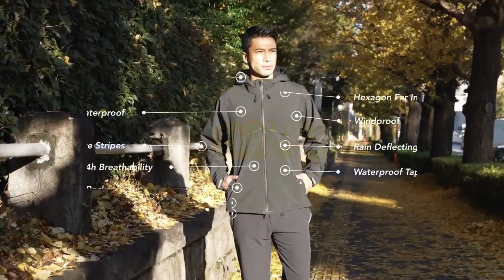HOMI THE HOOD : THE ALL-CLIMATE FAR TECH TACTICAL JACKET | Kickstarter | Gizmo-Hub.com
Being lovers of exploration, we have designed different jackets for adventures of all types over the years. This time, we’re back with a new series of jackets: HOMI TheHood.

Combining top-notch materials, advanced technology and our experience in apparel design, HOMI TheHood will be your new all time favorite outerwear with style and great functionality.  HOMI TheHood is versatile enough to be your everyday jacket and tactical jacket that handles the unpredictable weather conditions when you’re out and about. From chilly days to rainy hours to windy moments, HOMI TheHood shelters you with comfort.